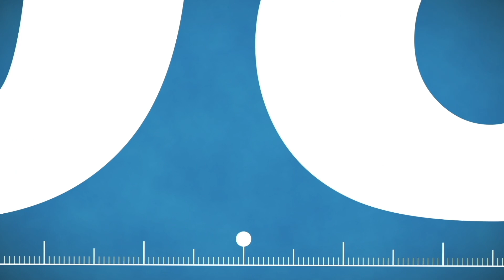75th Anniversary Gala Video